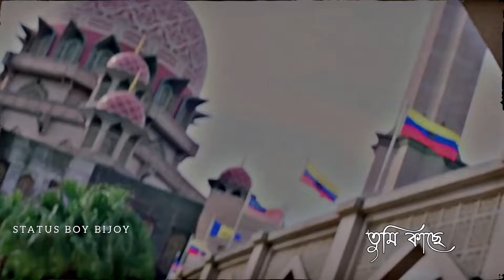🥀Boro Aka Aka Lage Amar Whatsapp Status | Bengali Whatsapp Status | Jeet | Koyel | 4K Status